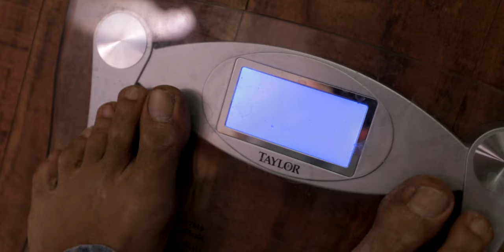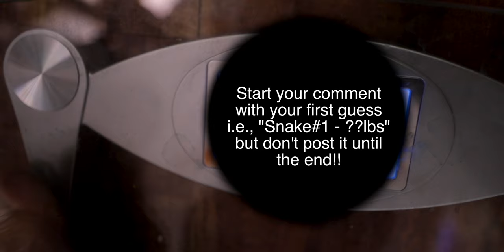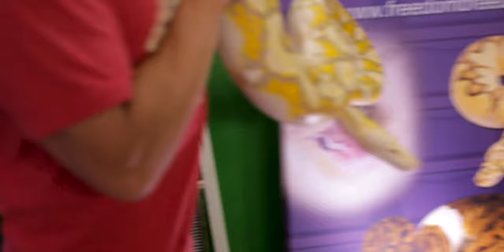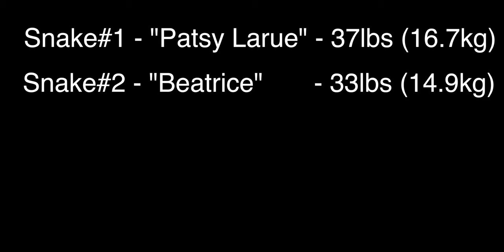How much do my BIG SNAKES weigh?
See if you can tell how much my big snakes weigh.  Today we're going to do a little contest.  At the end of the video we'll reveal the weights of each huge snake.